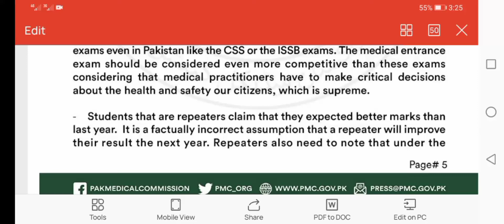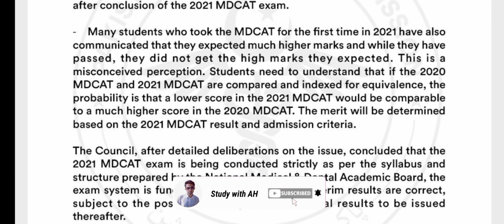Big News For Freshers And Repeaters | PMC Regulations 2021 | Updates | Study With Ah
Must Watch this video before its too late!

Thankyou for checking my channel Study With AH